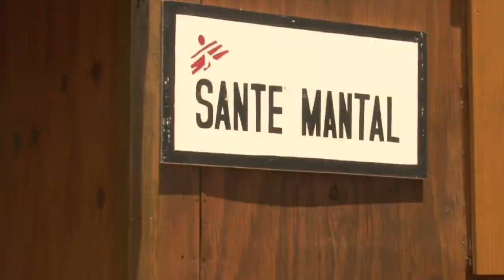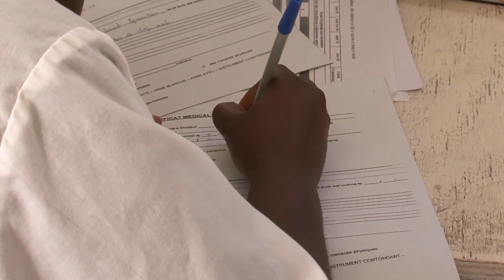Treatment For Survivors of Sexual Violence in Haiti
Doctors Without Borders/Médecins Sans Frontières (MSF) has treated 128 survivors of sexual violence at its Drouillard Hospital in Port-au-Prince so far this year; one third of these patients have been younger than 15 years old. MSF provides immediate medical care for the patients, including prophylaxis for HIV and other sexually transmitted diseases. Counselors provide mental health care, and the project gives patients a certificate in the event they decide to take legal action.